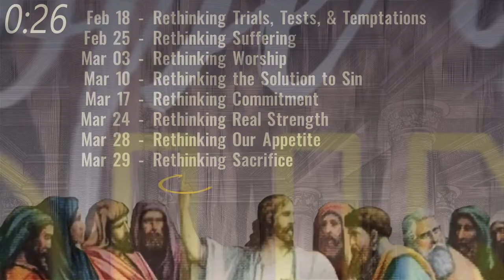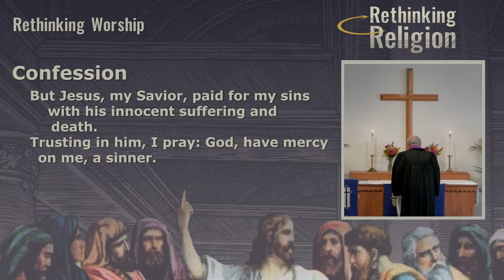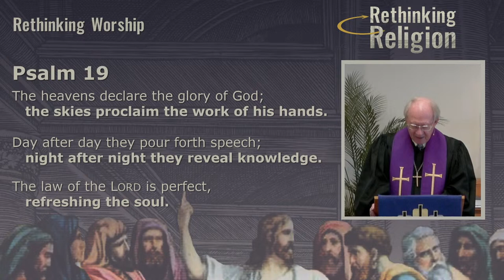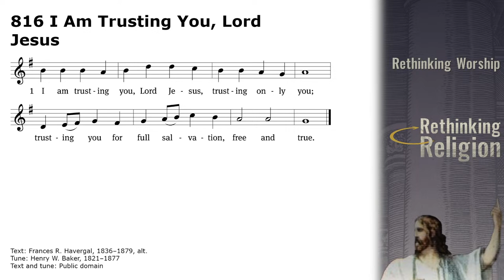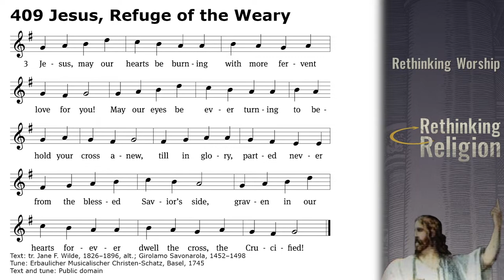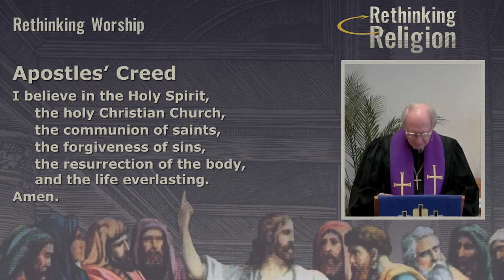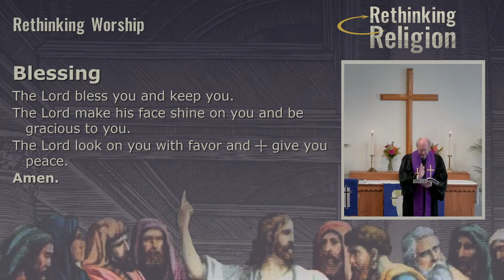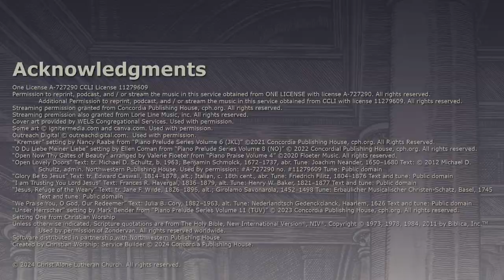Rethinking Religion - Worship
Copyright/Licensing Info for today's service:

One License A-727290 CCLI License 11279609
Additional Permission to reprint, podcast, and / or stream the music in this service obtained from CCLI with license 11279609.
Cover art provided by WELS Congregational Services. Used with permission.

“Open Lovely Doors” Text: tr. Michael D. Schultz, b. 1963; Benjamin Schmolck, 1672–1737, abr. Northwestern Publishing House. Used by permission: A-727290 no. 11279609 Tune: Public domain

“Glory Be to Jesus” Text: tr. Edward Caswall, 1814–1878, alt.; Italian, c. 18th cent., abr. Tune: Friedrich Filitz, 1804–1876 Text and tune: Public domain

“I am Trusting You Lord Jesus” Text: Frances R. Havergal, 1836–1879, alt. Tune: Henry W. Baker, 1821–1877 Text and tune: Public domain

“Jesus, Refuge of the Weary” Text: tr. Jane F. Wilde, 1826–1896, alt.; Girolamo Savonarola, 1452–1498 Tune: Erbaulicher Musicalischer Christen-Schatz, Basel, 1745 Text and tune: Public domain

“We Praise You, O God, Our Redeemer” Text: Julia B. Cory, 1882–1963, alt. Tune: Nederlandtsch Gedenckclanck, Haarlem, 1626 Text and tune: Public domain

Setting One from Christian Worship